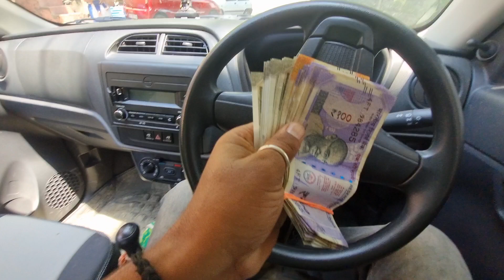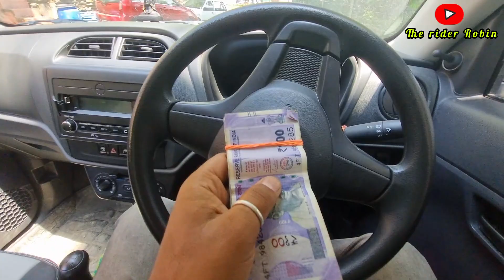yha kiska Pasa ha 😨 || kismat ho too ase 😱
hlo dosto video pasand Aya to support karo

or instagram pr follow Karo
I'd name.   the rider Robin